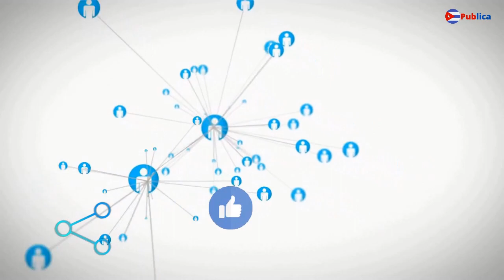Comunismo = HAMBRE y MISERIA 🔴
🔗En este vídeo titulado ¨Comunismo = Hambre y Miseria ¨ demostramos con hechos y pruebas irrefutables la miseria y calamidad que trae el comunismo a cualquier país que lo adopte, por mas rico que sea este país como es el caso de Venezuela, al final reina el CAOS y la POBREZA.

Déjanos un comentario para saber que opinas del vídeo...